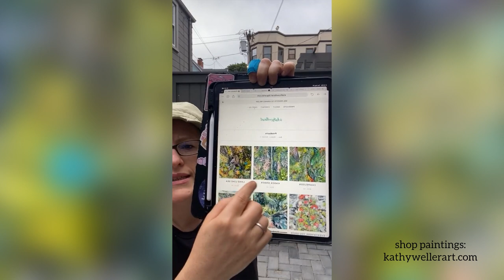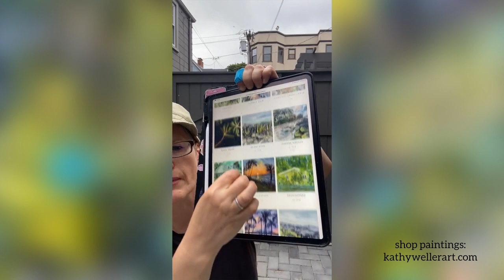Hawaii Painting Drop Update for August 15, 2023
SO FAR...
Raised $1,144. for Hawaii relief !!!
Ever since I visited Oahu, Maui and the Big Island in May '23, I've been obsessively painting Hawaii. Then, when the wildfires happened, I knew how I could help— by selling my original paintings, and donating 50% to
Hawaii relief efforts.
This drop is closing Friday August 18!
*If this video makes any $$$ I am donating it to Maui Relief*